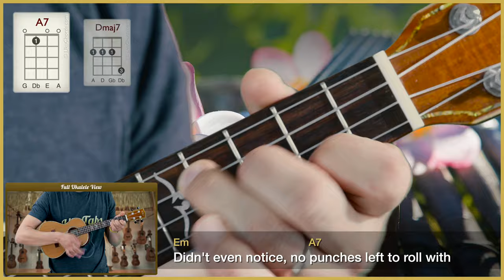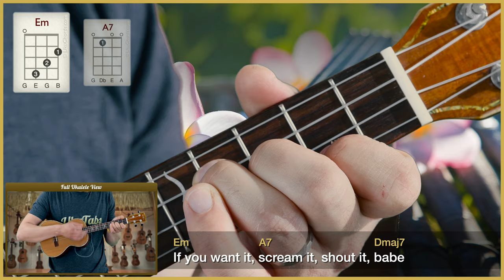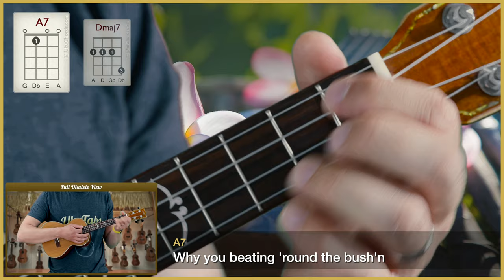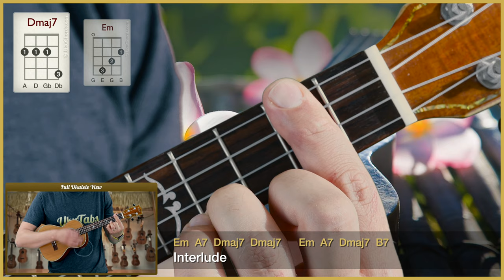"Say So" by Doja Cat (UkuTabs Tutorial)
Suggested strum: Em [D D D D] A7 [D U UD U UDUD] Dmaj7 [D D D D] Dmaj7/B7 [D U UD U UDUD]

Learn how to play "Say So" by Doja Cat on the ukulele with this play-along. UkuTabs is part of the UkuWorld network which offer tons of free resources online! Go check them out today! :-)

Take care!
- Jonas.